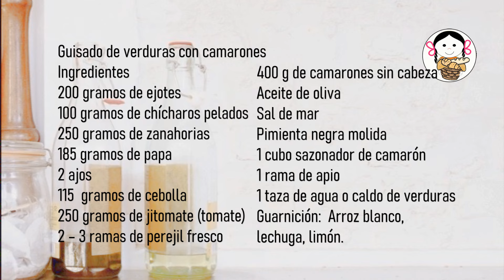Guisado de verduras con camarones, comida completa en un plato.- RecetasdeLuzMa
Tenía tantas ganas de comer verduras, pero con un saborcito a camarón... jeje. Hice verduras guisadas con camarones frescos. Le puse lo que tenía en el refrigerador y salió un platillo buenísimo con mucha fibra. Se los recomiendo.

Guisado de verduras con camarones            4 porciones            Tiempo de preparación 20 min            Tiempo de cocción 30 minIngredientes200 gramos de ejotes100 gramos de chícharos pelados250 gramos de zanahorias185 gramos de papa2 ajos115  gramos de cebolla1 rama de apio250 gramos de jitomate (tomate)2 – 3 ramas de perejil fresco400 gramos de camarones sin cabezaAceite de olivaJitomate1 cubo sazonador de camarón1 taza de agua o caldo de verdurasGuarnición:  Arroz blanco, lechuga, limón.Vegetable stew with shrimp4 servingsPreparation time 20 minCooking time 30 minIngredients200 grams of green beans100 grams of peeled peas250 grams of carrots185 grams of potatoes2 garlic cloves115 grams of onion1 celery stalk250 grams of tomato2 – 3 sprigs of fresh parsley400 grams of headless shrimpOlive oilTomato1 shrimp seasoning cube1 cup of water or vegetable brothSide dish: White rice, lettuce, lemon.Enviar comentariosPaneles lateralesHistorialGuardado